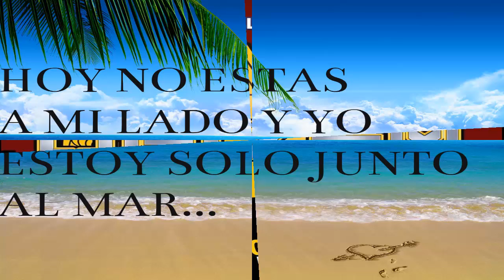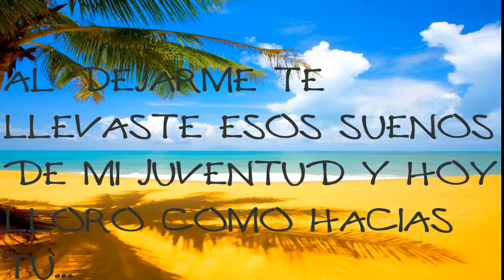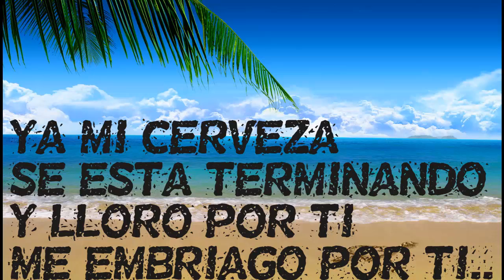JUNTO AL MAR 2014 CON LETRA @(((G.O.D.A.N)))